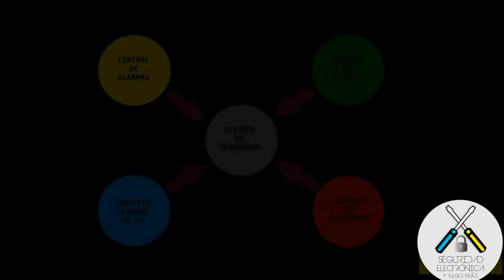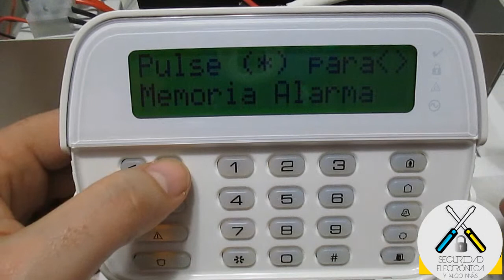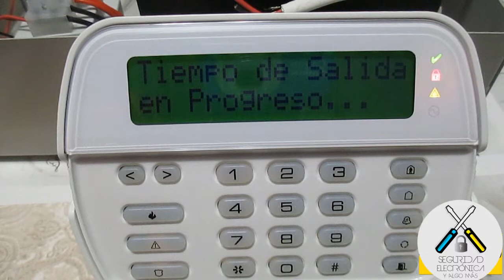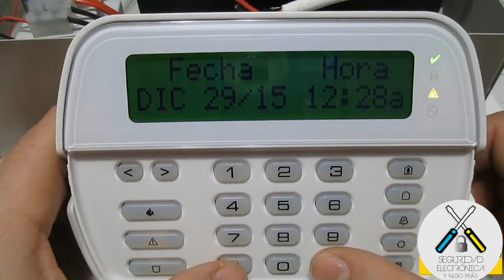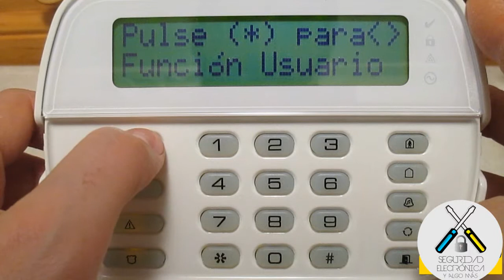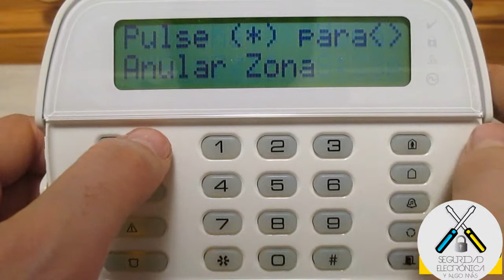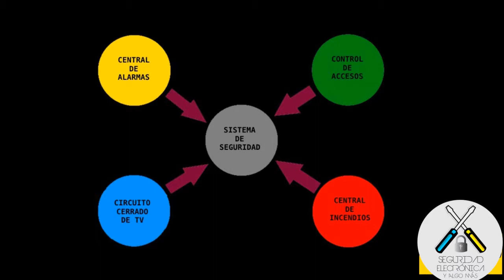🏮FUNCIONES DEL MENU DE USUARIO 🏮¿Te lo vas a PERDER? |DSC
En este tutorial, explicamos las funciones basicas al que puede acceder un usuario con su codigo, en una central DSC PC616, PC1831 o PC1864.
Productos DSC:
La mayoria de los usuarios, por desconocimiento, no saben a que parametros pueden acceder con su codigo.